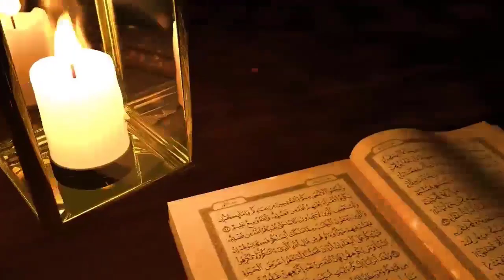8 किस्म की औरतों की कोई इबादत क़ुबूल नहीं होती || चैक करें कहीं आप तो शामिल नहीं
Pyare dosto ajki is video me hum apko 8 aisi aurton ke bare mein jinki koi bhi ibadat qubool nahi hoti
Yani wo namaz padhein hajj karein koi bhi ibadat Krein unki ibadat qubool nhi hoti
Ye 8 qism ki aurtein kon konsi hain aaj hum apko btayege